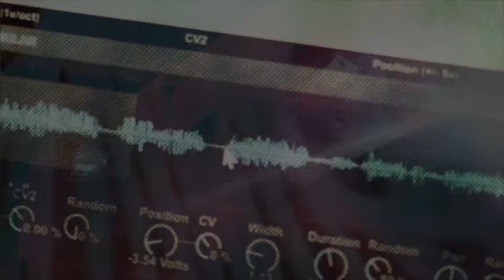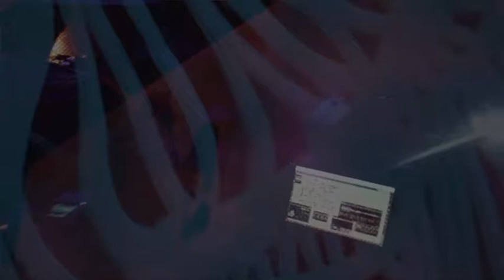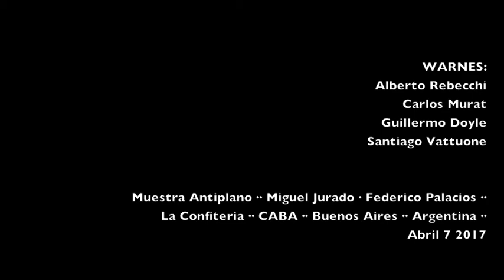WARNES : c. Jurado :: Muestra Antiplano :: La Confiteria :: Edit Version ··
WARNES -- :: con Jurado ...:
Alberto Rebecchi · Carlos Murat · Guillermo Doyle · Santiago Vattuone ··· :
Muestra Antiplano ·· Miguel Jurado · Federico Palacios ··
camara : Anabella R.
Abril 7 2017
La Confiteria ·· CABA ·· Buenos Aires ·· Argentina ··